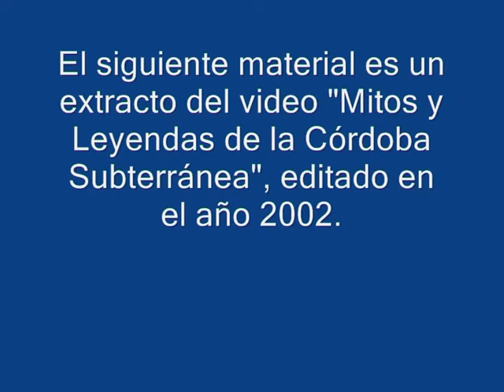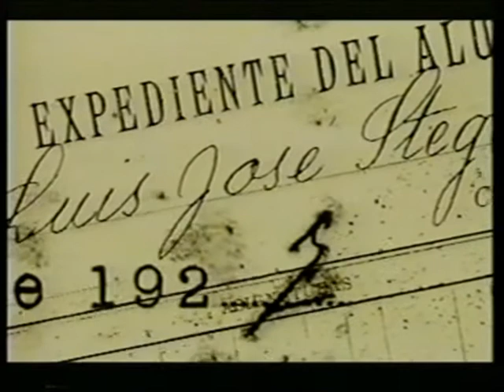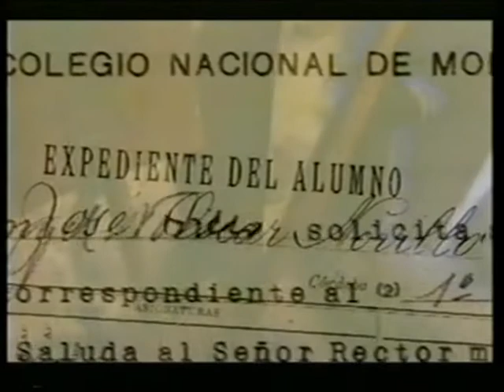Túneles Jesuíticos del Colegio Monserrat